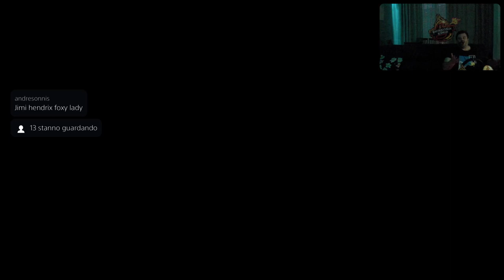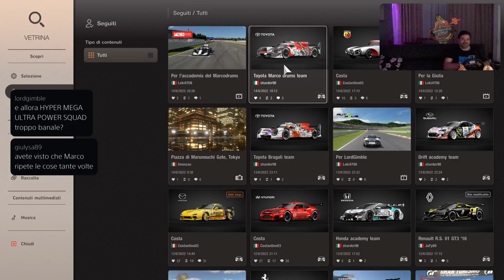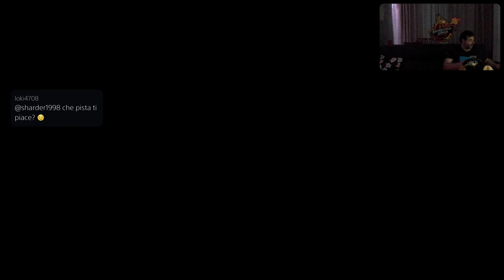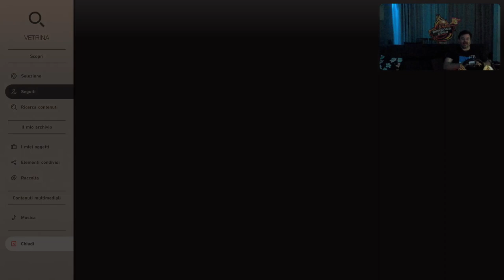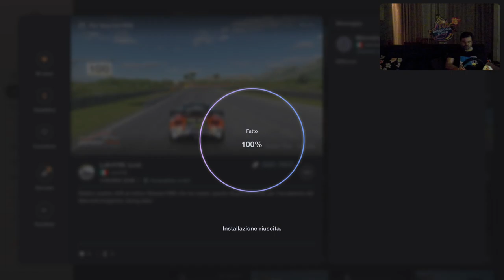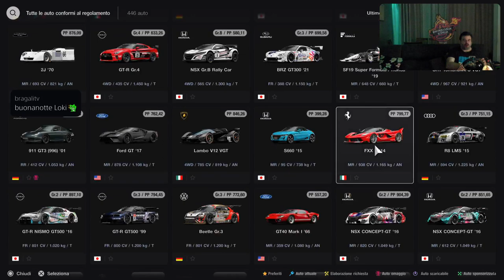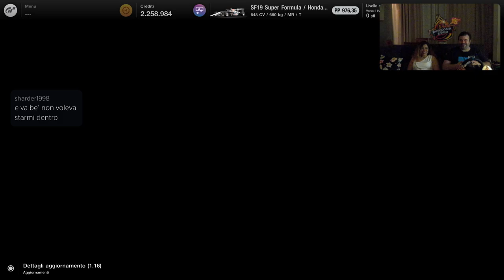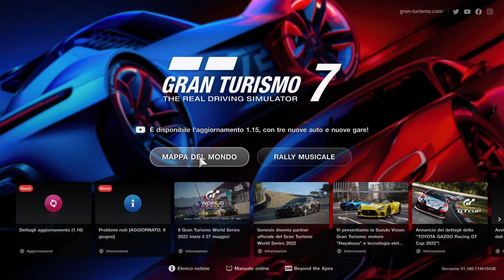Gran Turismo 7 [PS5-ITa] Compriamo Autoosss - Marcodrums Games - in Live 14/6/22